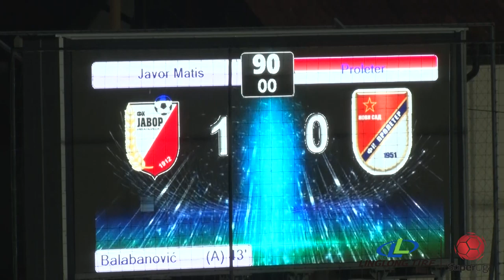Linglong Tire Super liga 2019/20 - 14.Kolo: JAVOR MATIS – PROLETER 1:0 (1:0)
Linglong Tire Super liga Srbije - 14.Kolo: JAVOR MATIS – PROLETER 1:0 (1:0)
Strelac: Milorad Balabanović (autogol) 43'